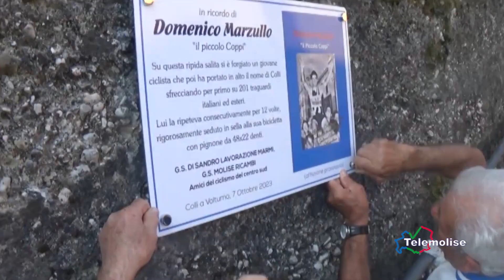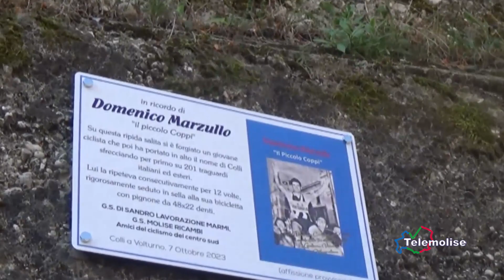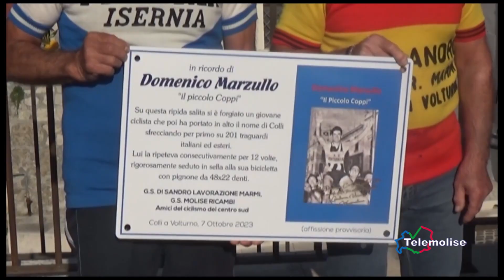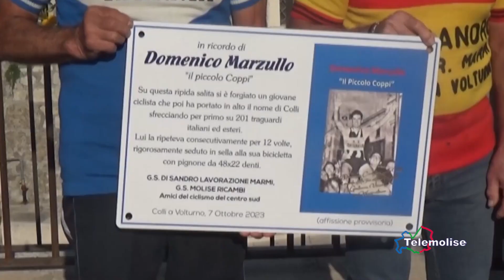TG Sport - Telemolise - 19/10/2023